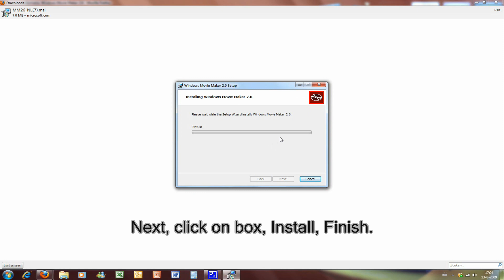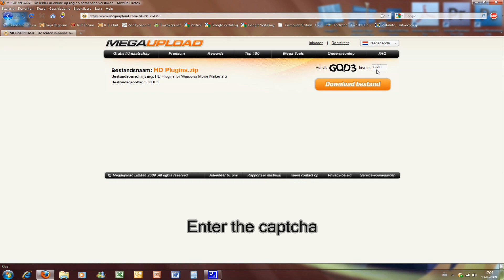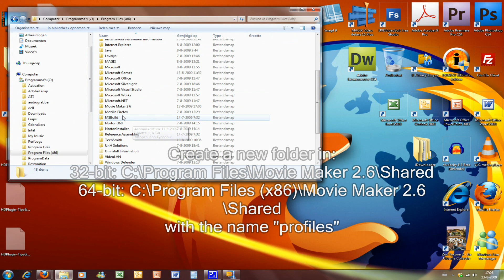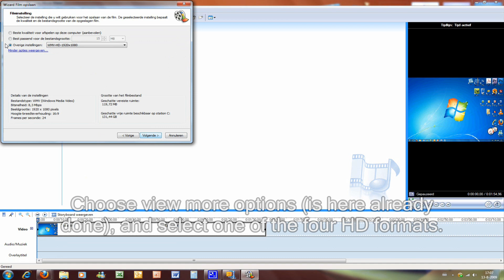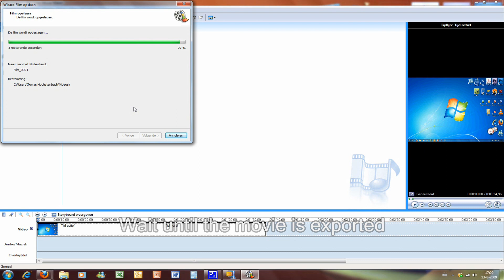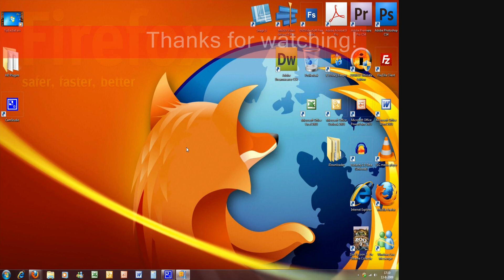How make an HD video on Windows Movie Maker 2.6 (Windows 7)?